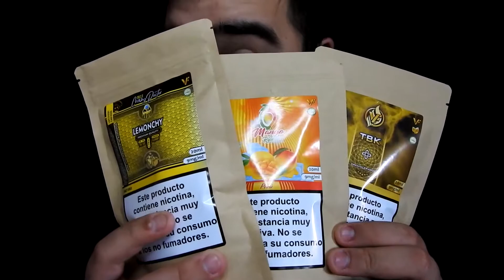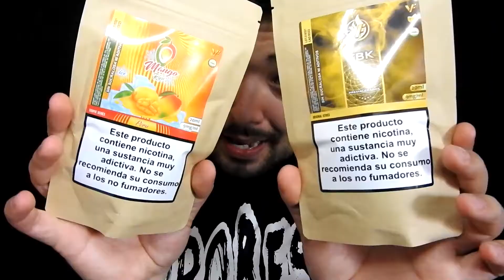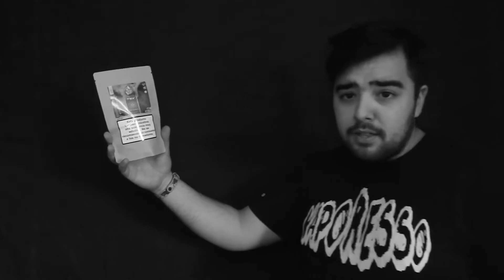NIK0SALT KIT | RAPIDO & FACIL | VAPFIP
► YA DISPONIBLE MI "TXUKUN" en AMAZON
►💲 LAS MEJORES OFERTAS: